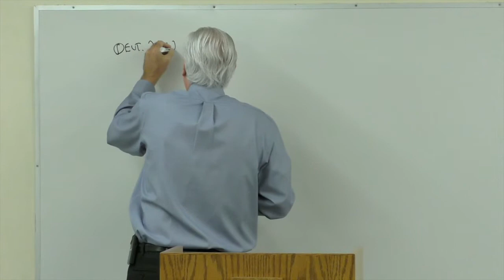Revelation 19: The Rider On the White Horse Is Faithful And True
Chapter 19 of Revelation is yet another picture of the Second Coming of the Lord Jesus Christ in glory. It is the end of the 6th retelling of the time between the first and second comings of Christ Jesus. This is a vivid word picture of the last day.